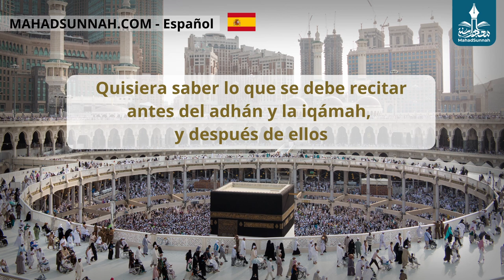Súplicas Entre El Adhán Y La Iqámah الدعاء بين الأذان والإقامة